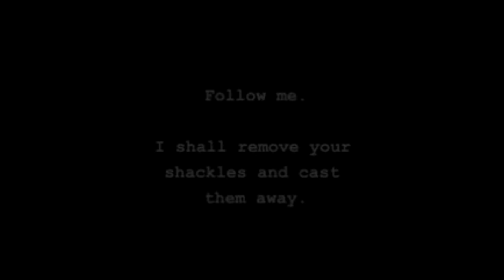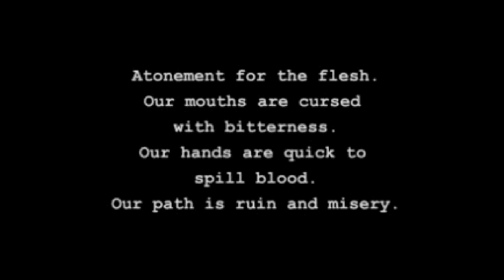Jade Cocoon - Part 7: Lotus Prince Let's Play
We beat the Spider Forest, but then things get crazy!